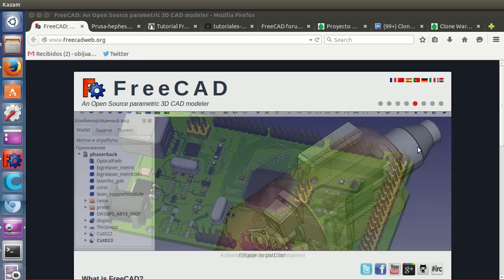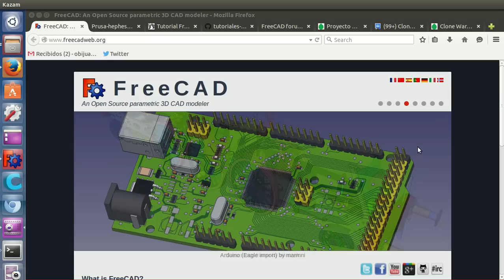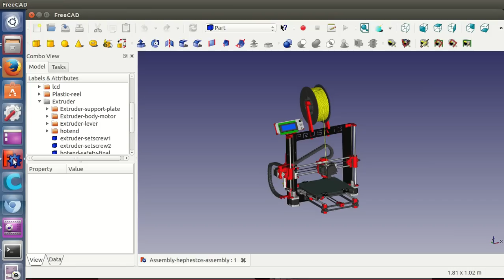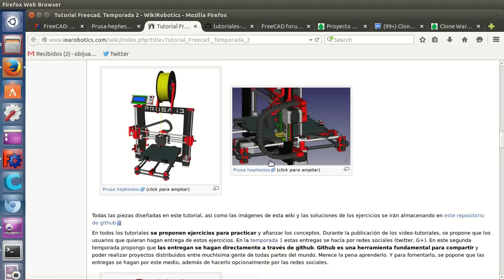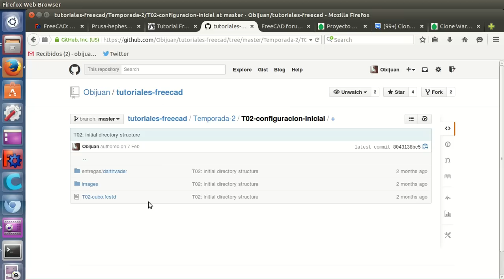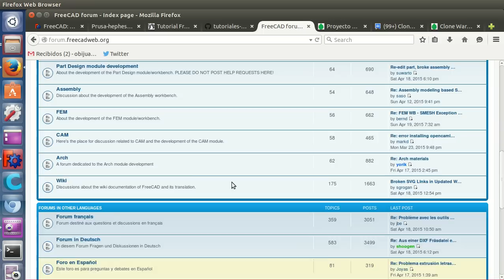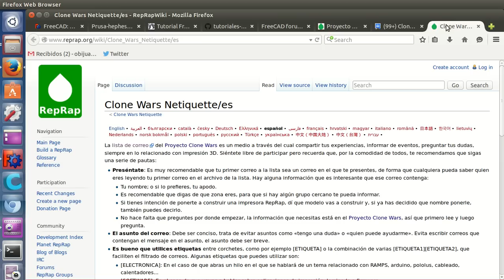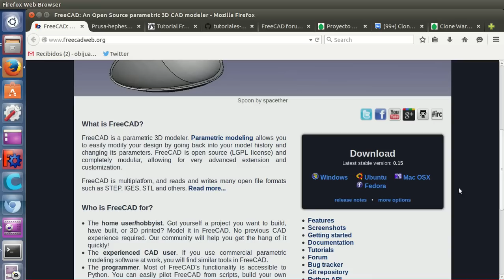Tutorial Freecad temporada 2 (1 / 34): Presentación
Presentación de la segunda temporada de tutoriales de Freecad